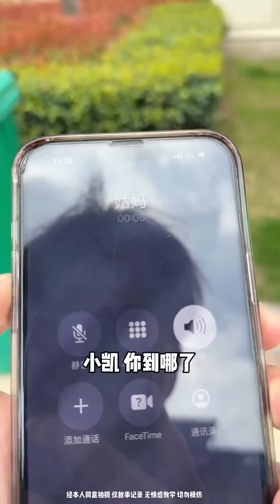分手旅行之南京篇！高端的猎手，往往都是以猎物的方式出现！【瑶瑶别追了】